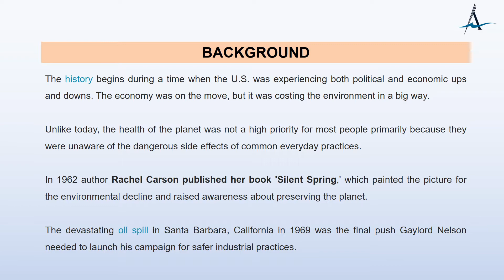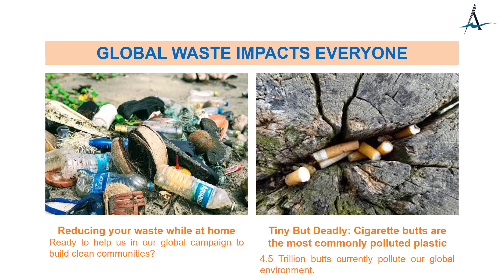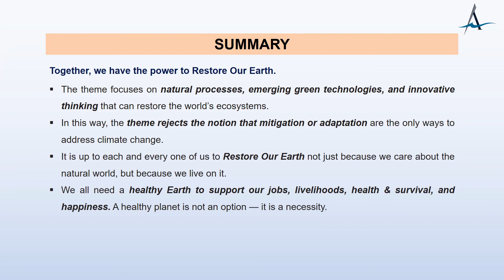WORLD EARTH DAY 2021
Climate change and other environmental degradations have broken our natural systems, leading to new and fatal diseases as well as a breakdown of the global economy.
But just as climate change and coronavirus painfully remind us of the harm we’ve caused, Restore Our Earth reminds us of the opportunities that lay ahead.
We must Restore Our Earth not just because we care about the natural world, but because we live on it.
Every one of us needs a healthy Earth to support our jobs, livelihoods, health & survival, and happiness.            A healthy planet is not an option — it is a necessity.

In this video you will get many details related to this. Let’s have a look this.